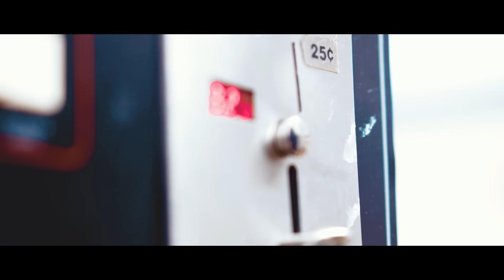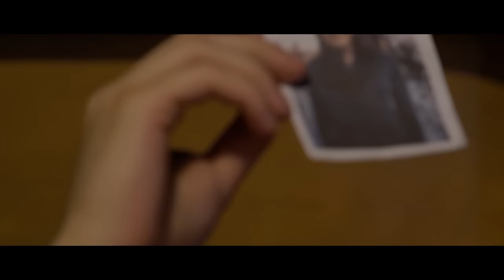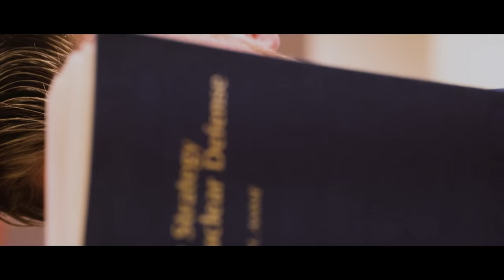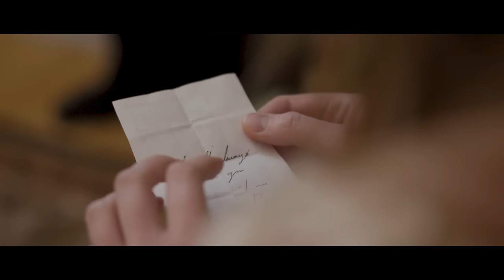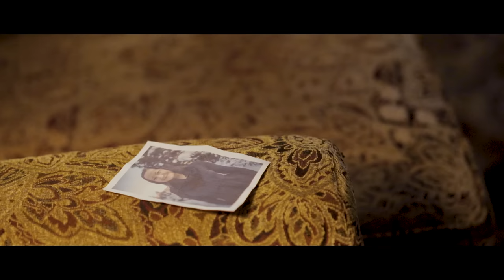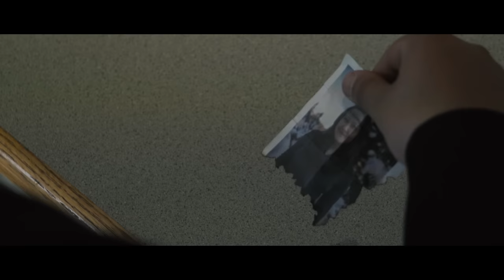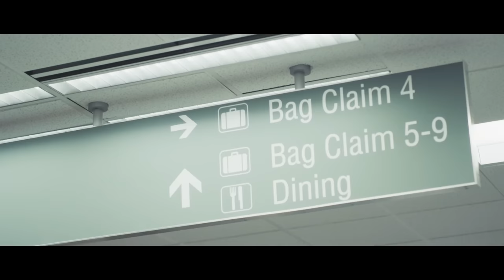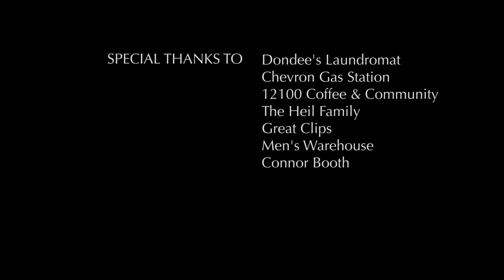Chance (2017) | Full Movie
A homeless man reunites with his high school best who helps him get his life back together so that he could pursue his dream of being an actor.